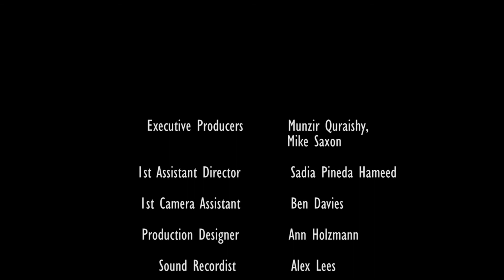Wake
Graham attempts to hold a wake for his recently deceased mother, but things don't exactly go to plan as his siblings and the other wake guests cause havoc.